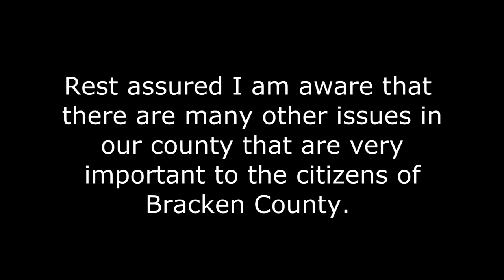Meet Jim Deatley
Jim Deatley for sheriff of Bracken County.